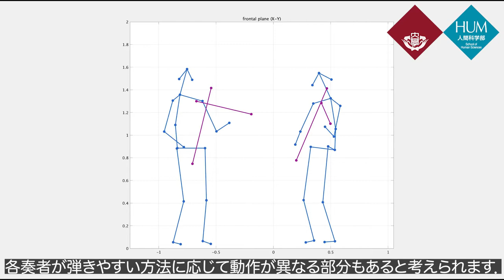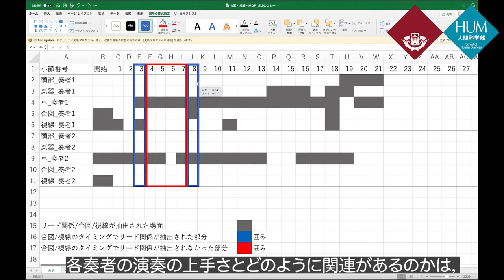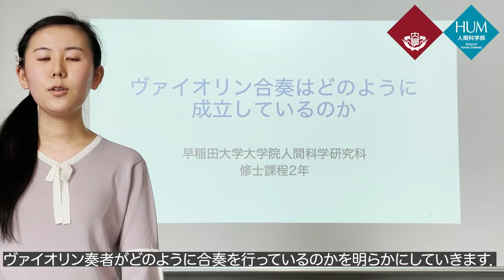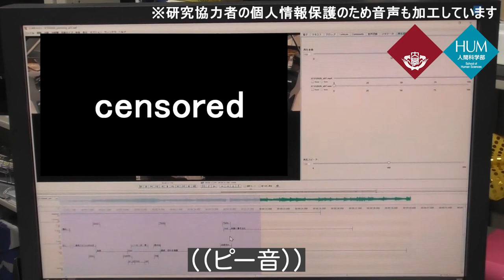【早稲田大学】社会文化心理学研究室紹介（人間科学部 人間環境科学科）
早稲田大学社会文化心理学研究室紹介（人間科学部　人間環境科学科）の動画です。